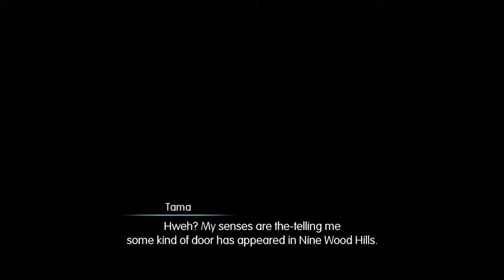The Champion Who Saved Grymoire - How NOT to Play World of Final Fantasy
Chapter 5 - The Champion Who Saved Grymoire
Wait, it's Chapter 5 and we're STILL learning new game mechanics!?

WoFF Part 7
100% Platinum Playthrough/Walkthrough
How NOT to Play World of Final Fantasy